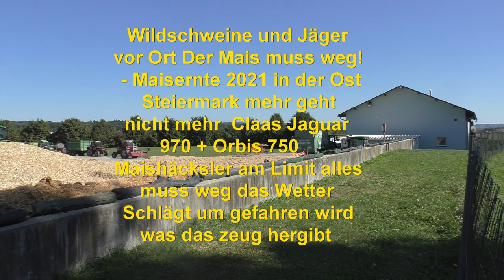Der Mais muss weg! Maisschieben und Verdichten von Maisernte 2021 in der Ost Steiermark mehr geht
Wildschweine und Jäger vor Ort Der Mais muss weg! - Maisernte 2021 in der Ost  Steiermark mehr geht nicht mehr  Claas Jaguar 970 + Orbis 750 Maishäcksler am Limit alles muss weg das Wetter Schlägt um gefahren wird was das zeug hergibt